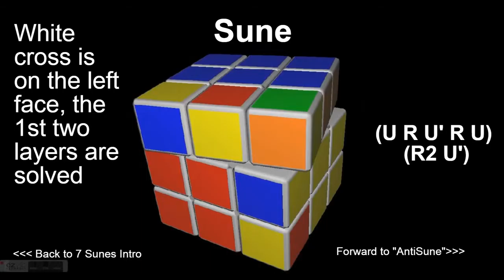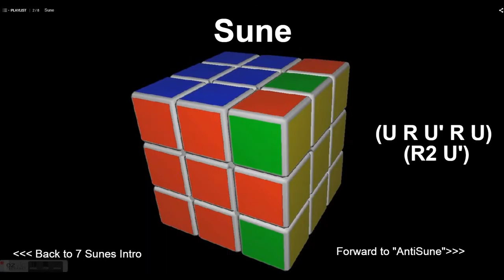Armando el Cubo de Rubik 3x3x3 #42 | El Friki de los Cubos